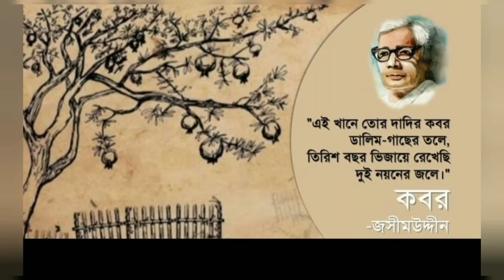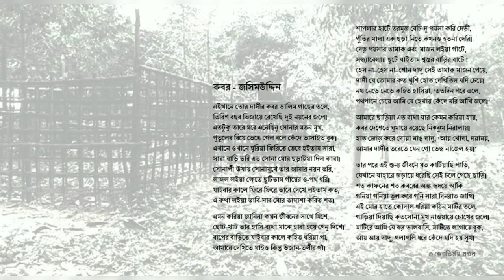কবিতা _কবর কবি _জাসীম উদ্দিন।